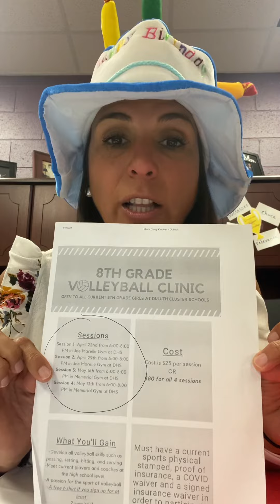Announcements April 13